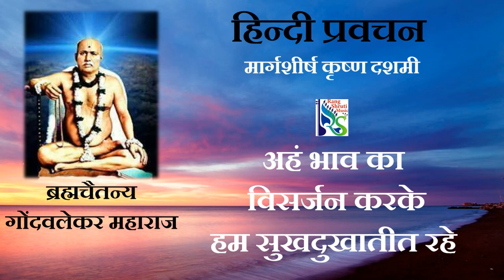हिन्दीप्रवचन | ब्रह्मचैतन्य गोंदवलेकर महाराज । Hindi Pravachan ।मार्गशीर्ष कृष्ण दशमी ।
अहं भाव का विसर्जन करके हम सुखदुखातीत रहें

©️Rangshrutimusic